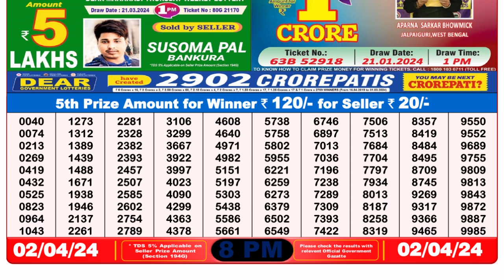Dear Lottery Sambad 8pm today 02.04.24 Nagaland State Lottery Result